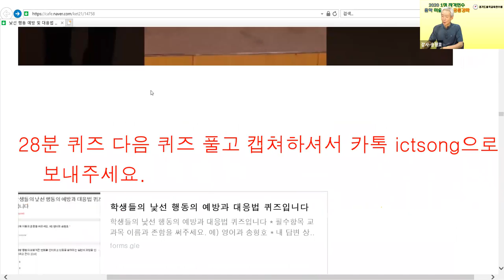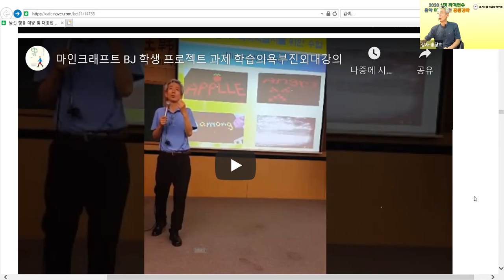재미없는 수업에 무기력을 가장하는 아이들 경기1정연수